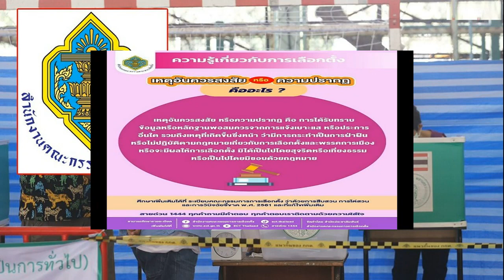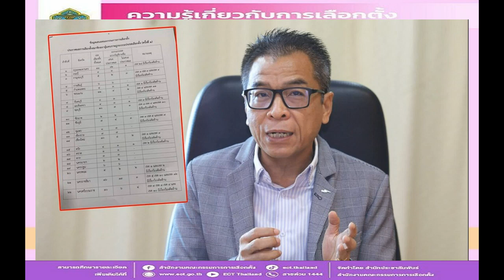กกต โดนรุมกระหน่ำโทรสายด่วน ถามเมื่อไหร่รับรองส ส ผุดทำอินโฟกราฟิกแจง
กกต.ทำอินโฟกราฟิก ให้ความรู้ข้อกฎหมายเลือกตั้ง แจง “เหตุอันควรสงสัยหรือความปรากฏ” หลังประชาชนกระหน่ำโทรถามสายด่วน กกต.1444

วันที่ 15 มิ.ย.2566 สำนักงานคณะกรรมการการเลือกตั้ง (กกต.) เผยแพร่ อินโฟกราฟิกให้ความรู้เกี่ยวกับความหมายของคำว่า “เหตุอันควรสงสัยหรือความปรากฏ” โดยระบุว่าทั้งสองคำนี้ หมายถึงการที่ กกต. ได้รับทราบข้อมูลหรือหลักฐานพอสมควร จากการแจ้งเบาะแสหรือประการอื่นใด รวมถึงเหตุที่เกิดขึ้นซึ่งหน้าว่ามีการกระทำฝ่าฝืนหรือไม่ปฏิบัติตามกฎหมายที่เกี่ยวข้องกับการเลือกตั้งและพรรคการเมือง หรือจะมีผลให้การเลือกตั้ง ไม่เป็นไปโดยสุจริตหรือเที่ยงธรรมและชอบด้วยกฎหมาย
อย่างไรก็ตาม วานนี้(14 มิ.ย.) กกต.ได้ทำอินโฟกราฟิกชี้แจงว่านายกรัฐมนตรี ต้องเป็นส.ส. หรือไม่ และกราฟิกเรื่องหากรู้ว่าขาดคุณสมบัติแต่ยังสมัครรับเลือกตั้งส.ส.จะมีผลอย่างไร

สำนักงาน กกต. ระบุว่า การชี้แจงดังกล่าว เนื่องจากหลังการเลือกตั้ง ประชาชนโทรศัพท์เข้ามาสอบถามสายด่วน กกต.1444 จำนวนมาก ว่า กกต. จะประกาศรับรองผลการเลือกตั้งเมื่อใด ข้อสงสัยเกี่ยวกับกฎหมายเลือกตั้ง

ทางสำนักงาน จึงหยิบยกข้อสงสัยของประชาชนที่ให้ความสนใจมาจัดทำอินโฟกราฟิกให้ความรู้ พร้อมขอให้ประชาชนศึกษารายละเอียดเพิ่มเติมในระเบียบ กกต.ว่าด้วยการสืบสวน การไต่สวนและการวินิจฉัยชี้ขาด พ.ศ. 2561 และที่แก้ไขเพิ่มเติม หรือสอบถามข้อสงสัยที่สายด่วน กกต.1444